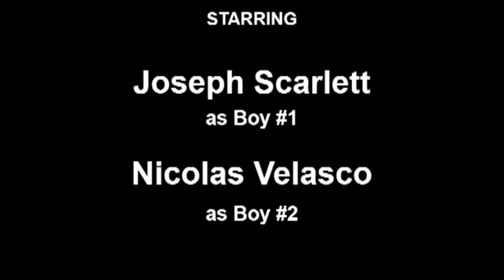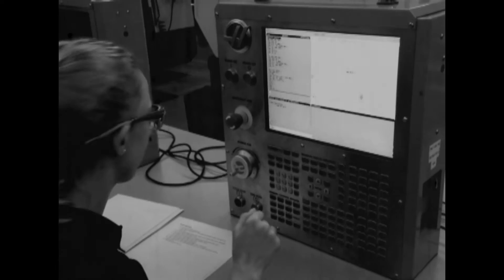Women in Machining 2017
ATC Machining Seniors 2017